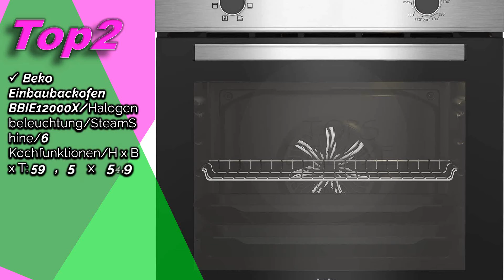🔴backöfen NOVEMBER 2021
💥👇💕JEDEN TAG NEUE Auswahl [backöfen] 👇💥
0:00 Geben Sie ein.
00:20 Top3
 Bauknecht BAR2 KH8V2 IN Einbau-Backofen + CTAR 9642 IN Glaskeramik-Kochfeld

01:00 Top2
 Beko Einbaubackofen BBIE12000X / Halogenbeleuchtung / SteamShine / 6 Kochfunktionen / H x B x T: 59,5 x 59,4 x 56,7 cm / 66l

01:40 Top1
 NEFF B55CR22N0 Einbau-Backofen N70 / 60 cm / A+ / 71 l / Edelstahl / Slide & Hide / 12 Betriebsarten & T46BT60N0 Induktionskochfeld N70 / 60cm / TwistPad / Bräterzone / Glaskeramik / Edelstahlrahmen

Wir wollen uns Tag für Tag weiter verbessern. Senden Sie uns Ihre Kommentare, Vorschläge oder Anfragen für neue Videos!

Wir sind mit Partnerprogrammen wie Amazon verbunden, daher würden wir uns freuen, wenn Sie dies über unsere Links tun, da wir auf diese Weise eine kleine Entschädigung erhalten könnten. Dankeschön.

Wenn Sie in diesem Video urheberrechtlich geschütztes Material finden, teilen Sie uns dies bitte in den Kommentaren mit, damit wir das Problem lösen können.
© Alle Rechte bei den jeweiligen Eigentümern.

Verwandte Themen